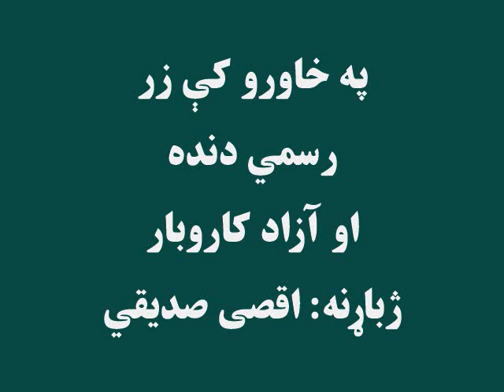په خاورو کې زر: رسمي دنده او آزاد کاروبار، ژباړنه: اقصی صدیقي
د رسمی دندې ترڅنګ، د آزاد کاروبابر درلودل، د کورني اقتصاد په پیاوړتیا کې ځانګړې ونډه درلودلی شي او له بلې خوا، په داسې ځای کې د جنس اېښودل، چې د مشتریانو د پاملرنې سبب شي، د مشتریانو ډډېرېدو او زیاتې ګټې لامل کېږي.
د مالوماتو له پاره ددې اوونۍ په خاورو کې زر خپرونه اورېدلی شئ: